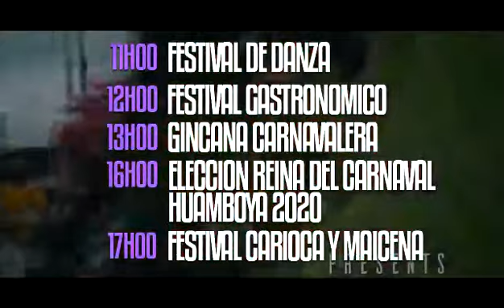HUAMBOYA VIVE LOS CARNAVALES 2020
Se prendió la fiesta más popular del año y estamos listos para vivir y disfrutar esta festividad con importantes actividades a desarrollarse el día sábado 22 de febrero del 2020.
Ven y difruta de música, danzas, gastronomía, juegos acuáticos, camisetas mojadas y lo mejor de la Elección de la Reina del Carnaval Huamboya 2020.